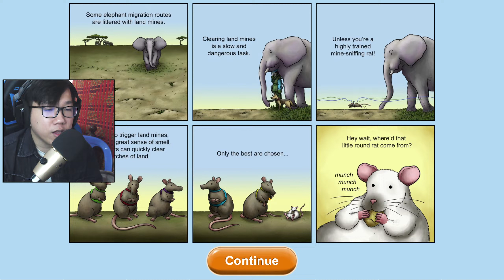កណ្តុរស្រុកខ្ញុំរកសុីដំរីនិងមីនតោនដេីម្បីចិញ្ចឹមជីវិត!🤭 | Tasty Planet Forever Part 4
ស្វាគមន៍អ្នកទាំងអស់គ្នាមកកាន់វីដេអូថ្មីរបស់ខ្ញុំ សង្ឃឹមថាវីដេអូនេះអាចកំសាន្តគ្នាយេីងបាន។